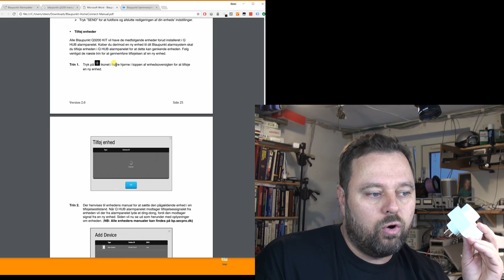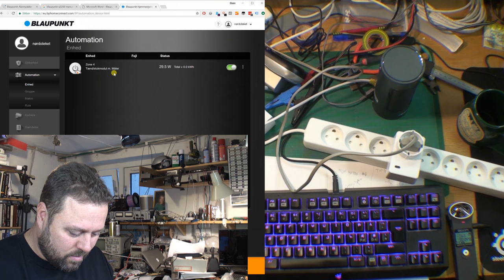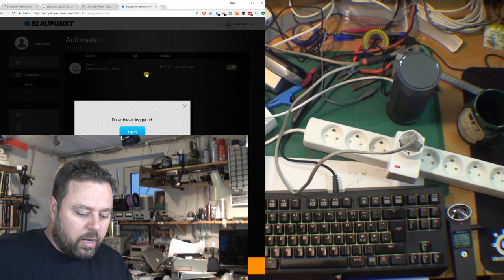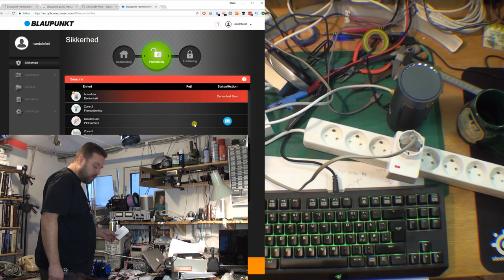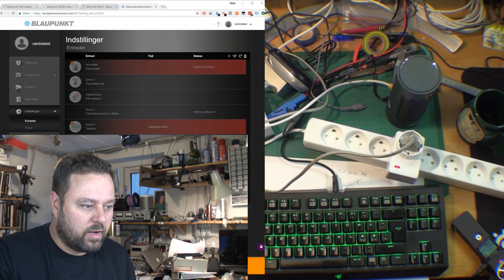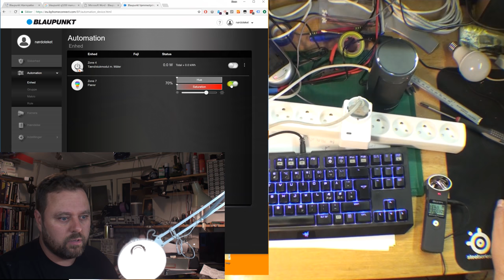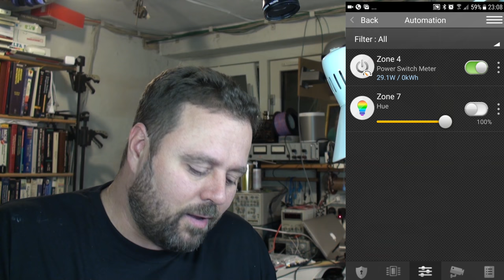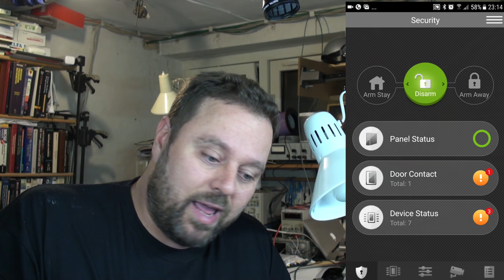Blaupunkt Q3200 (del 2/2): Kan den bruges som smarthome hub? (og lodtrækning)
I dette afsnit kigger jeg på en komplet tyverialarm fra Blaupunkt med smarthome funktionalitet.

Indhold:
0:58       Hvorfor GUI er vigtig
1:39      Tænd/sluk med effektmåler
10:13    Remote keypad
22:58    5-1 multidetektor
29:06    Min holdning til GUI'en
30:24    Philips HUE
34:25    Mere holdning til GUI
35:18    Vandsensor
37:32    Betjening via APP
39:32    Holdning til hastighed
40:56    Endnu mere holdning til GUI
42:00    Filosofi om betydning af useability
45:37    Konklusion

I denne anden og sidste del sætter jeg fokus på smarthome funktionaliteten. Er den brugbar og ikke mindst er brugerinterfacet af en acceptabel kvalitet til daglig betjening? Se med her.

Bemærk: Kun alarmen udloddes. Alt ekstraudstyret følger ikke med.